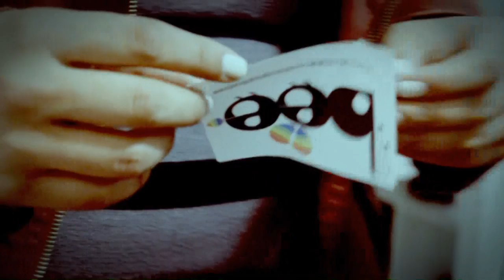JOÃO W. NERY 02 - Pergunte Às Bee 37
Curta nossa página no Facebook:
O Pergunte Às Bee é um web-programa onde Jessica e Victor, dois jovens gays, se reúnem para responder dúvidas sobre o universo LGBT.
Nesse episódio, eles convidaram João W. Nery, ativista trans*, escritor e o primeiro homem trans operado do Brasil. O João vai falar sobre diversos assuntos do universo transexual! Quem vai responder as perguntas dessa vez, é ele!
Tem alguma dúvida? Sobre gays ou sobre qualquer coisa do mundo, e quer saber a opinião deles? Mande seu comentário e eles podem te responder no próximo episódio do Pergunte Às Bee!

E nos siga no Twitter!

ASSINE A PETIÇÃO PARA A APROVAÇÃO DA LEI JOÃO W. NERY!
Respostas de possíveis perguntas sobre o vídeo:

- Não, eles não estão atuando.
- Sim, eles são reais.
- Não, o texto não é decorado.
- Sim, o que aparece em preto e branco é tudo "brincadeirinha", ou como dizem: eles estão de brinks.
- Sim, a equipe que se junta pra filmar o Pergunte Às Bee é também composta por heterossexuais.
- Não, essa equipe não é comandada por nenhuma corporação, empresa ou agência. É apenas o pessoal do Canal das Bee que decidiu tomar alguma atitude sobre homofobia, preconceito e coisinhas chatas desse mundo e usaram o YouTube para veicular suas opiniões e besteirices.
- Não, o Victor não vai mandar o número de celular pros meninos que ficarem apaixonados.
Riu com o vídeo? Dê uma joinha!
Vinheta do Pergunte Às Bee feita por Vic von Poser

Música "Requiem for a Fish" de The Freak Fandango Orchestra.
Canal das Bee - Um grupo colaborativo.